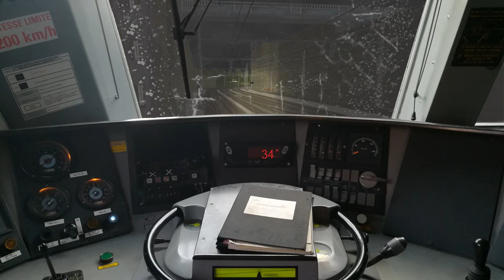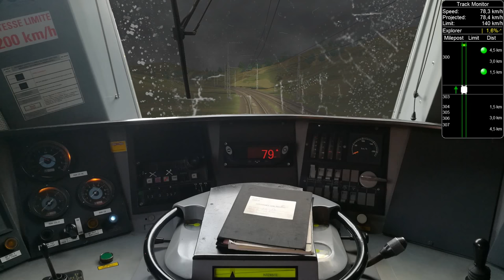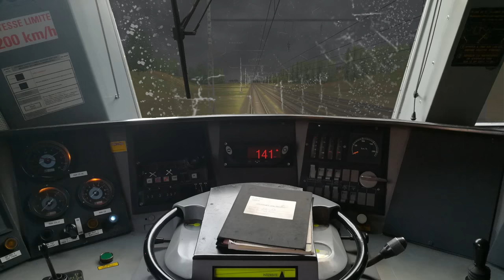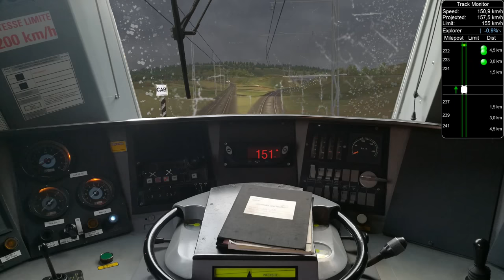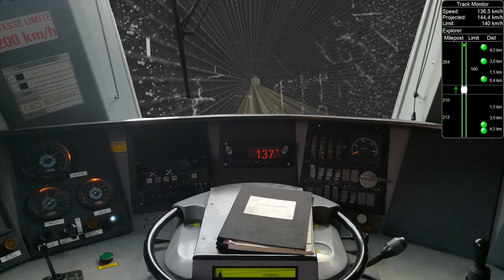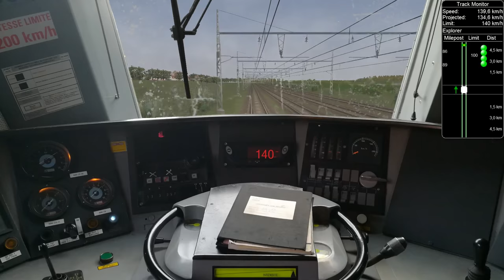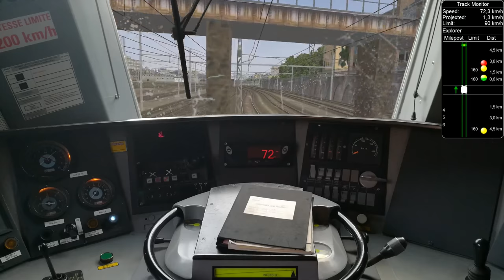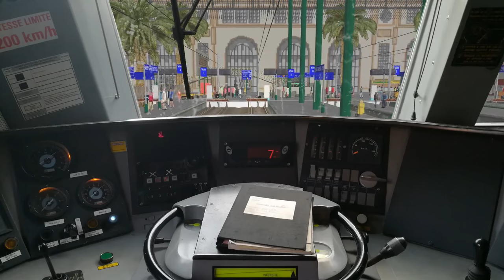Open Rails - Intercité de nuit Dijon Paris en BB 26000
De Dijon à Paris aux commandes d'une BB 26000 assurant un Intercité de nuit en provenance de Marseille.

Ligne : Dijon Paris v7
Auteur : Henri VERPIOT

Locomotive : BB 26163 (Pack Trains de Nuit volume 1)
Editeur : Sylium

Voitures : SNCF Voitures Corail Vu-75 et Vtu-75, Version 1.00
Auteurs : Kriss44, BB2518l, Hibu